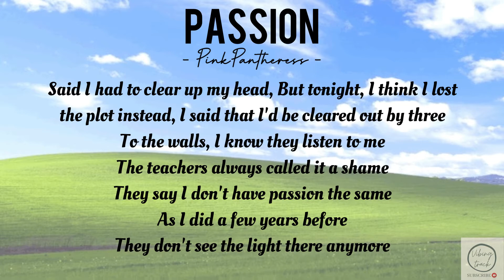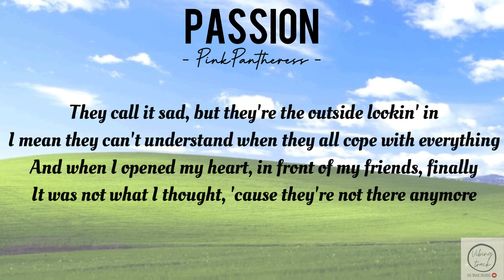PinkPantheress - Passion ( Lyrics Video)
Lyrics:

[Verse 1]
Said I had to clear out my head (Said I had to clear out my head)
But tonight, I think I lost the plot instead
I said that I'd be cleared out by three (Said that I'd be cleared out by three)
To the walls, I know they listen to me
The teachers always called it a shame (The teachers always called it a shame)
They say I don't have passion the same
As I did a few years before (As I did a few years before)
They don’t see the light there anymorе

[Chorus]
They call it sad, but they’re thе outside lookin' in
I mean they can’t understand when they all cope with everything
And when I opened my heart in front of my friends finally
It was not what I thought, 'cause they're not there anymore
I called my dad, he told me, "There's no room for me"
Down at the house that we had when we were living as a three
Now that my family's gone, almost as far as I can see
I think they love me I'm sure, but they're not there anymore (Hey)
(Nah, nah-nah-nah-nah)
Where can I sleep tonight?
(Nah, nah-nah-nah-nah)

[Verse 2]
I'm breakin' them in half they always say
I never wanted them to end this way
And now I have to gather all my things
They don't want the problems that I bring (They don't know the problems that I bring, hey)

[Chorus]
They-they-they call it sad, but they’re the outside lookin' in

[Outro]
Now, I called my dad, he told me, "There's no room for me"
Down at the house that we had when we were living
Down at the house that we had